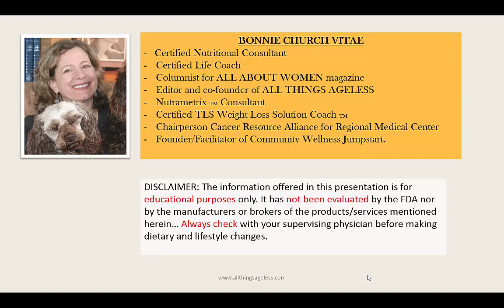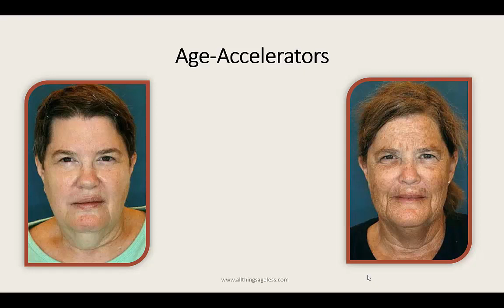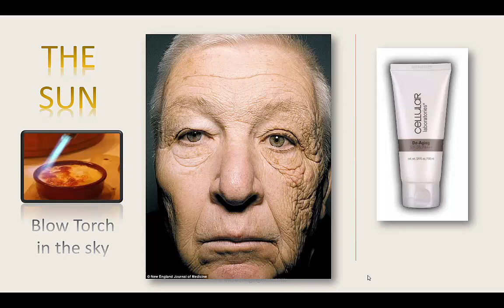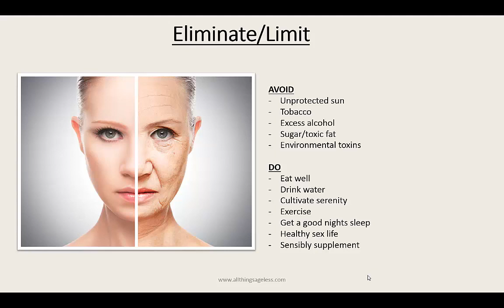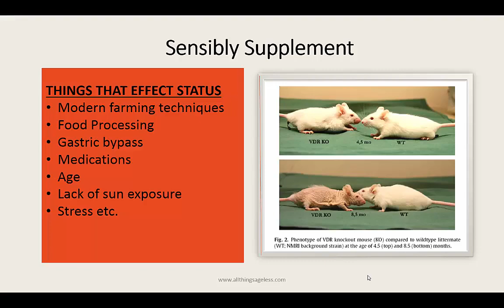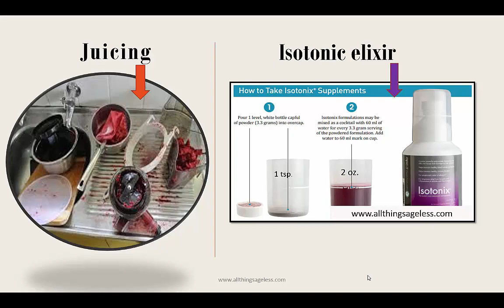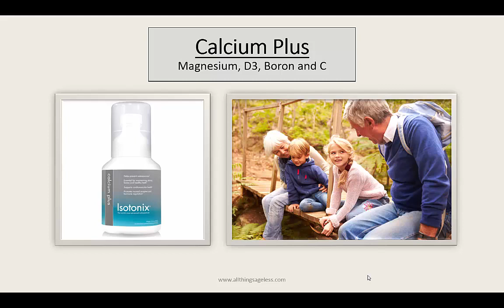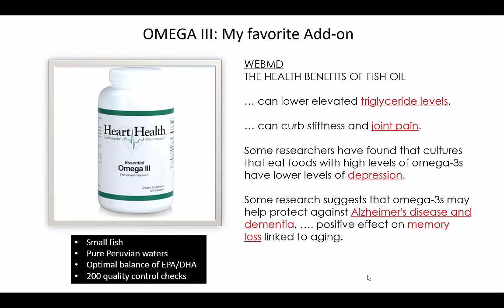DEFY AGE A Simple Strategy 720p